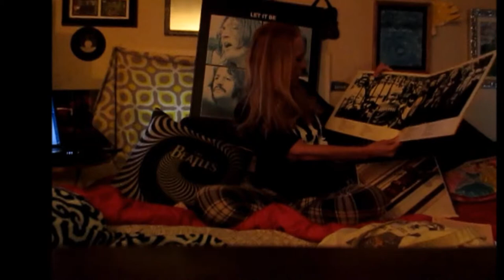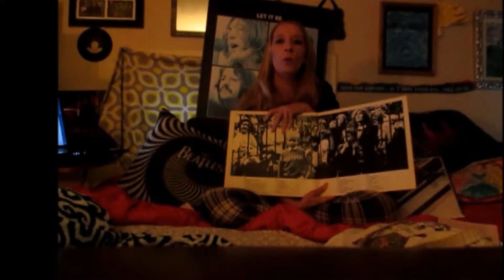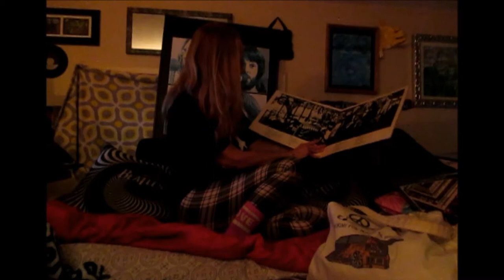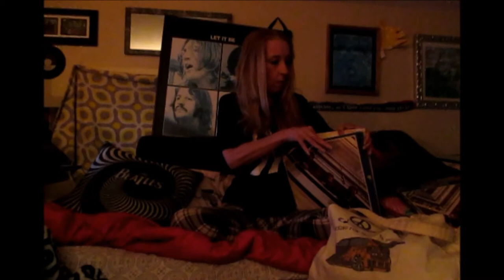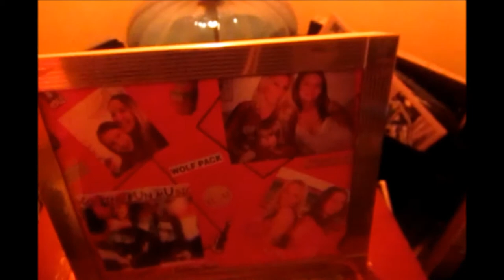Best ALBUMS EVER! The Beatles 1967/1970